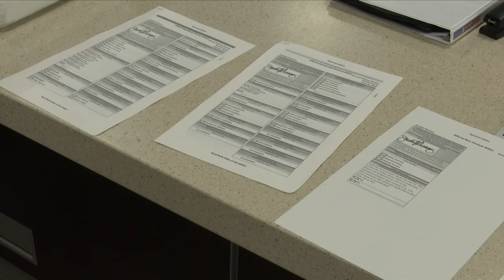Election judges needed in Peoria County